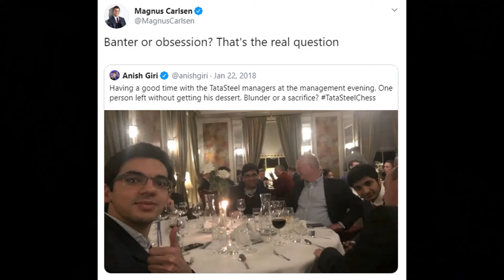Anish Giri always thinks about (beating) Magnus Carlsen